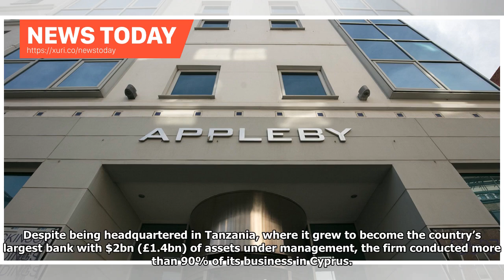News Today - Paradise company working for the Bank involves financing terrorism and organized crime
The firm at the heart of the Paradise Papers leak provided offshore services to a bank accused of facilitating terrorist financing, transnational organised crime and the Syrian government’s chemical weapons programme. Appleby represented the Cayman Islands holding company of FBME Bank for at least a year after the US Treasury published an extraordinary roster of allegations against the bank, and acted as its agent for more than a decade beforehand. FBME, which was banned from the US financial sy...